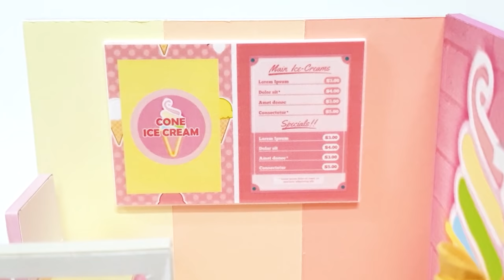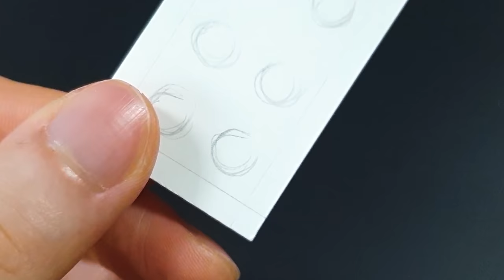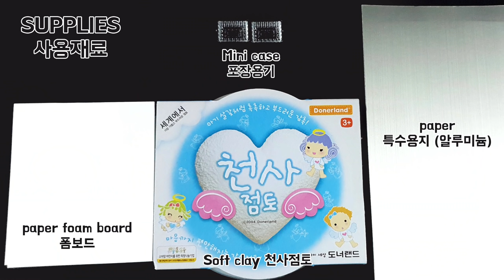DIY Miniature Realistic Board shop #40 - Cone Ice Cream shop decor ! Gelato ~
Let's make miniature Realistic board shop - Cone Ice cream shop decor !